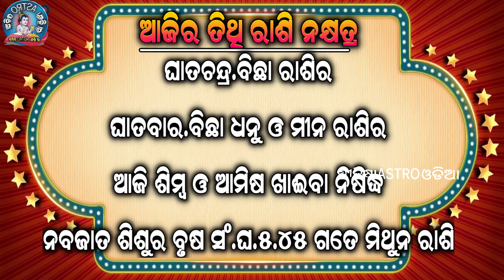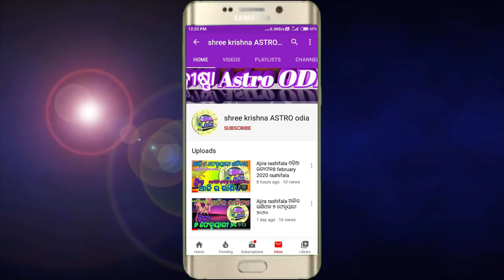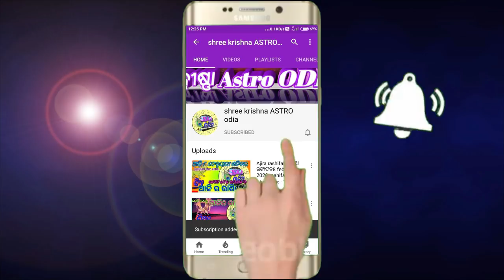Ajira Rasifala | 11 february 2022 ଶୁକ୍ରବାର | Today Odia Horoscope | ଆଜିର ରାଶଫଳ